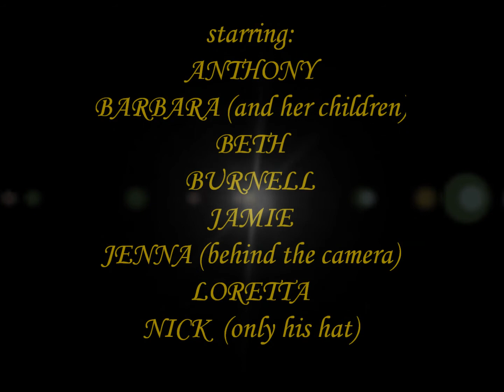Saturnalia 2011 Dec 17 Video